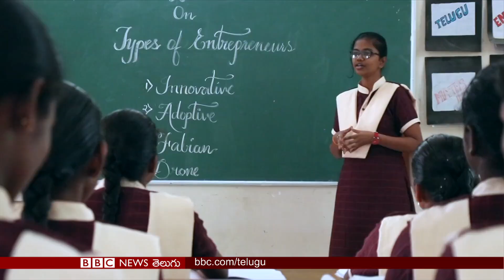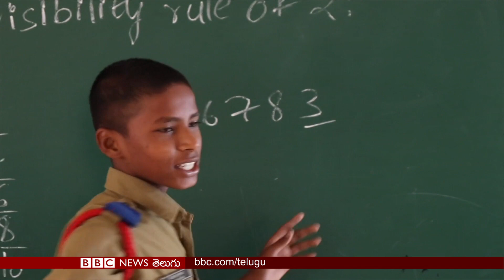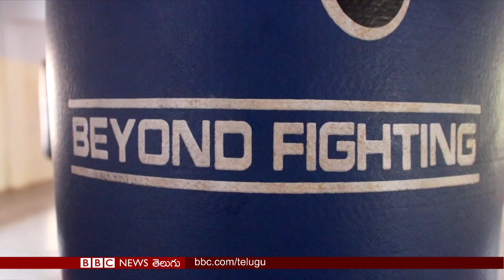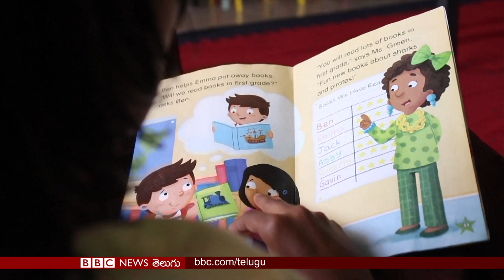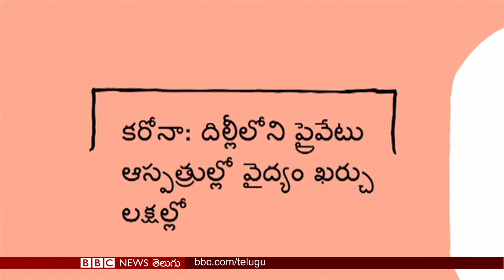Coronavirus: దేశంలో మళ్లీ lockdown విధిస్తారా? కేంద్ర మంత్రి Nitin Gadkari ఏమన్నారు? BBC Telugu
కేంద్రమంత్రి నితిన్ గడ్కరీతో బీబీసీ ప్రత్యేక ఇంటర్వ్యూ; తెలంగాణ గురుకుల విద్యాలయాలపై స్పెషల్ స్టోరీ; కోవిడ్‌తో బాలలకు కొత్త సవాళ్లు ఎదరవుతాయన్న నోబెల్ గ్రహీత కైలాశ్ సత్యార్థి; యుక్రెయిన్ సరొగేట్ బేబీ మను కథ సుఖాంతం.. ఇలాంటి మరెన్నో విశేషాలతో బీబీసీ ప్రపంచం 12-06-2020.